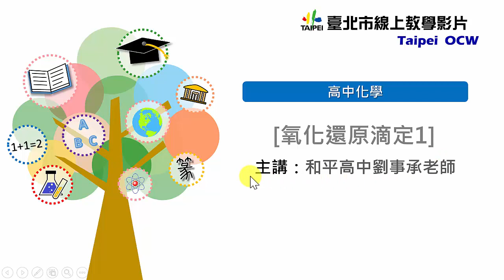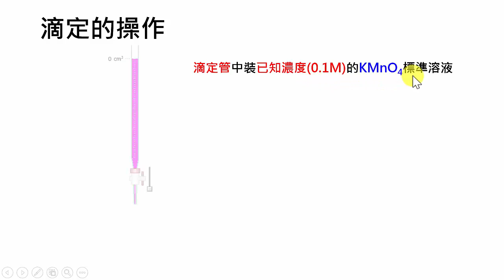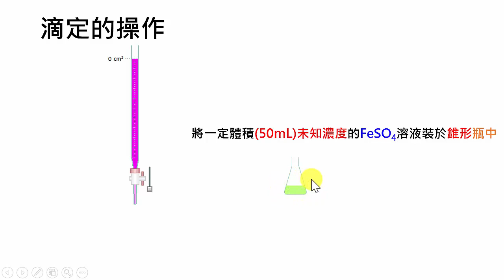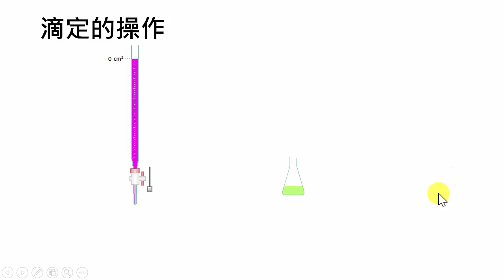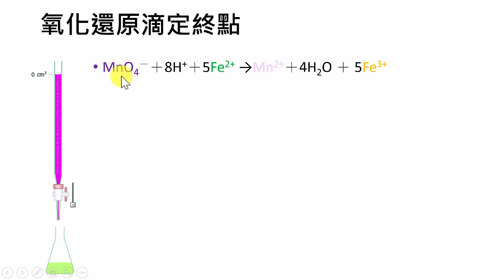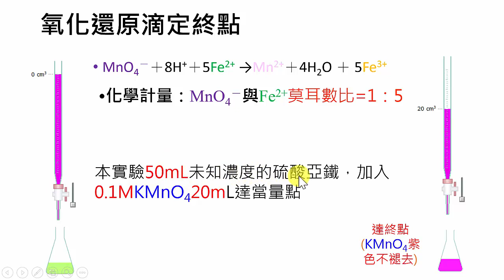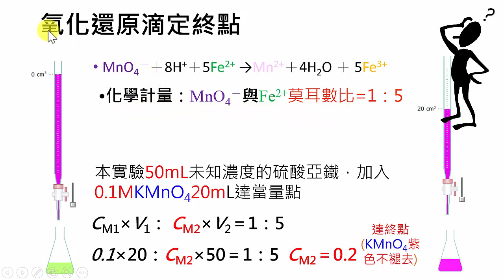高中化學｜氧化還原滴定1